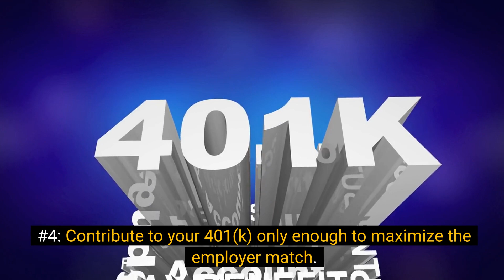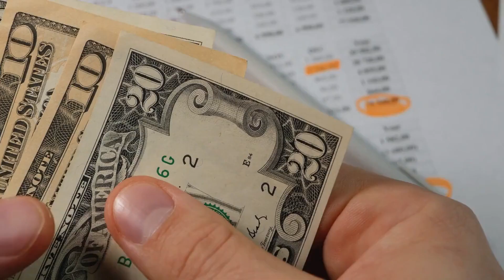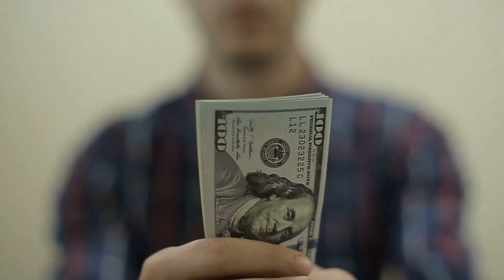7 Steps to financial freedom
~~~Atchuta Neelam~~~

Get free samples of motivated Real Estate Seller lists.